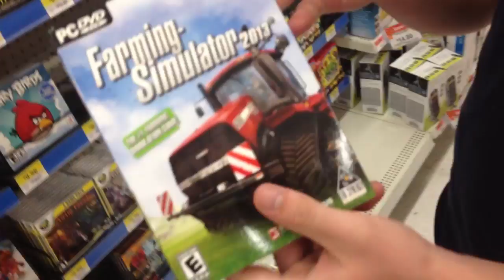COME MY LADY - DAY 54